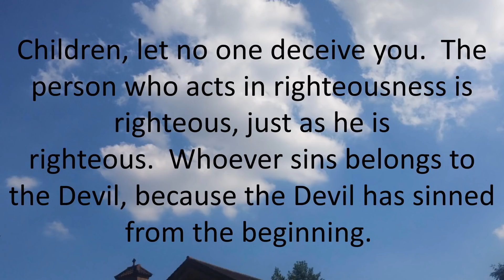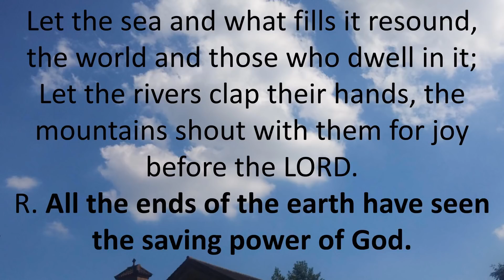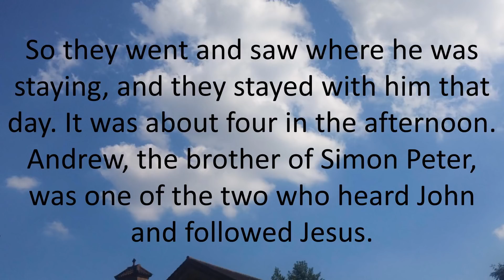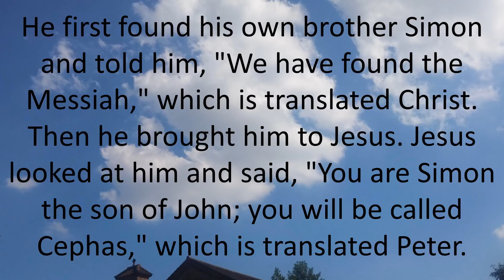Daily Bible Reading 04 January 2018 of Catholic Mass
Memorial of Saint Elizabeth Ann Seton, Religious
Lectionary: 207
Reading 11 JN 3:7-10
Children, let no one deceive you.
The person who acts in righteousness is righteous,
just as he is righteous.
Whoever sins belongs to the Devil,
because the Devil has sinned from the beginning.
Indeed, the Son of God was revealed to destroy the works of the Devil.
No one who is begotten by God commits sin,
because God's seed remains in him;
he cannot sin because he is begotten by God.
In this way,
the children of God and the children of the Devil are made plain;
no one who fails to act in righteousness belongs to God,
nor anyone who does not love his brother.
Responsorial PsalmPS 98:1, 7-8, 9
R. (3cd) All the ends of the earth have seen the saving power of God.
Let the sea and what fills it resound,
the world and those who dwell in it;
Let the rivers clap their hands,
the mountains shout with them for joy before the LORD.
The LORD comes;
he comes to rule the earth;
He will rule the world with justice
and the peoples with equity.
AlleluiaHEB 1:1-2
In the past God spoke to our ancestors through the prophets;
in these last days, he has spoken to us through the Son.
GospelJN 1:35-42
John was standing with two of his disciples,
and as he watched Jesus walk by, he said,
The two disciples heard what he said and followed Jesus.
Jesus turned and saw them following him and said to them,
They said to him, "Rabbi" (which translated means Teacher),
"where are you staying?"
He said to them, "Come, and you will see."
So they went and saw where he was staying,
and they stayed with him that day.
It was about four in the afternoon.
Andrew, the brother of Simon Peter,
was one of the two who heard John and followed Jesus.
He first found his own brother Simon and told him,
"We have found the Messiah," which is translated Christ.
Then he brought him to Jesus.
Jesus looked at him and said,
"You are Simon the son of John;
you will be called Cephas," which is translated Peter.